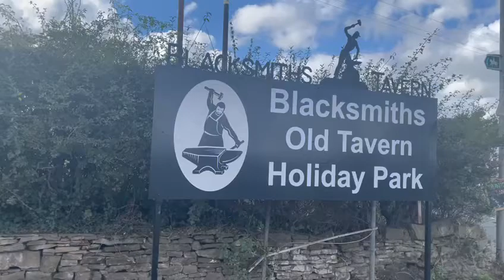Paddy Doherty Showing His Sons Tavern